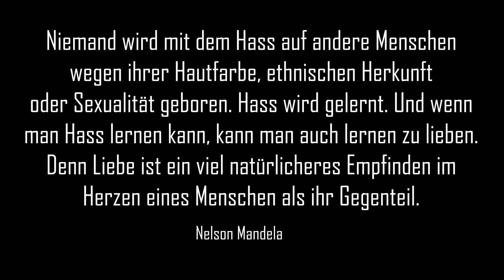HASS hat hier kein Platz "CSD Leipzig"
Wir haben uns auf den CSD in Leipzig umgehört und Eindrücke von den Besuchern eigefangen.